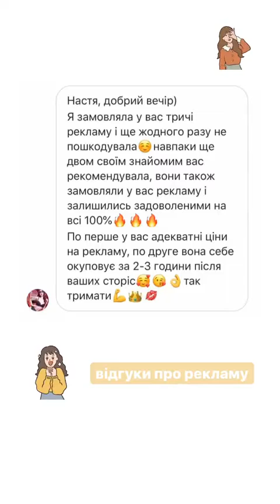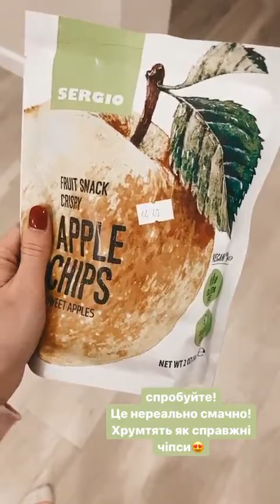Best stories Nastya Stadnyk-Rabiyevska (@n.stadnyk) weekly selection 🔥 1/23/2020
A selection of 🔥 Top Stories from Instagram Nastya Stadnyk-Rabiyevska (@n.stadnyk).